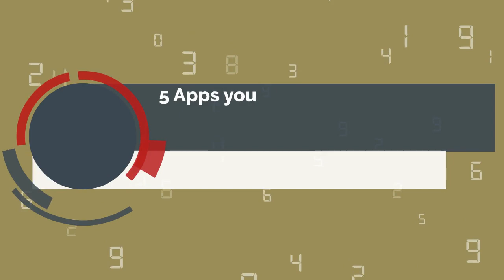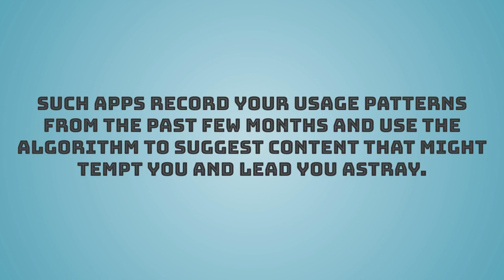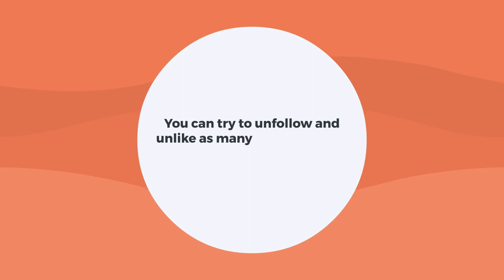5 Apps You Must Avoid During Recovery Time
Recovery time can be really challenging, but bearable nevertheless.

Find our more by watching the video and make the small but effective changes we recommend here, and you will succeed in this.